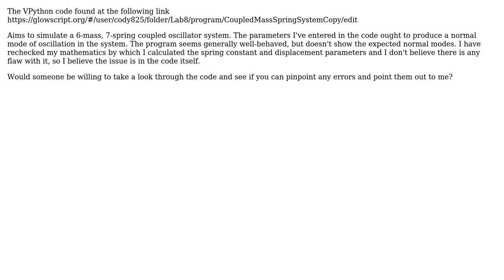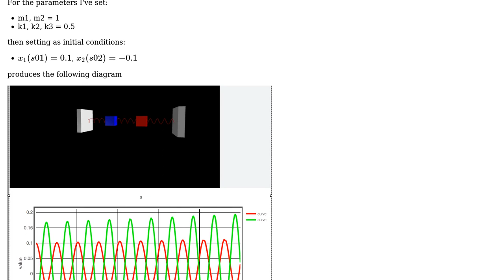Engineering: VPython Simulation of Coupled Oscillators Not Displaying Normal Modes Properly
With thanks & praise to God, and with thanks to the many people who have made this project possible! | Content (except music & images) licensed under CC BY-SA | Music | Images & others | With thanks to user NMech user Cody Payne and the Stack Exchange Network Trademarks are property of their respective owners. You are responsible for your own actions.